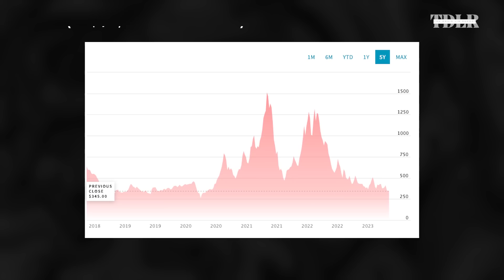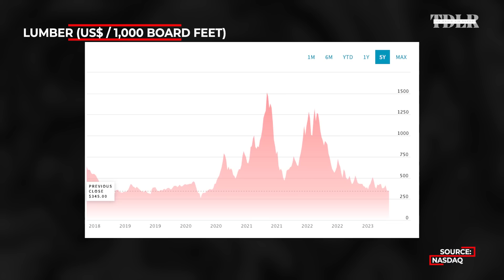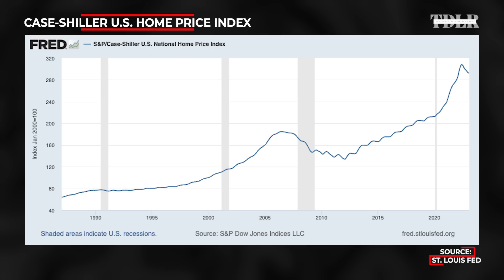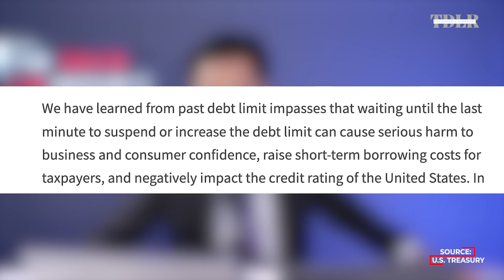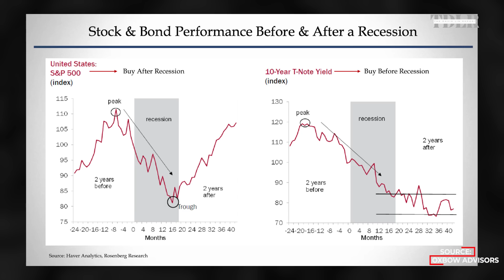Lumber Crashed 80%, Your House Is Next | Michael Gayed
Michael Gayed, Portfolio Manager of Tidal Financial Group, gives his outlook for the housing market.

0:00 - Housing crisis
4:26 - Lumber collapse
5:16 - Home Depot missed earnings
6:50 - Home price value decline
9:38 - Commercial real estate
10:46 - Debt ceiling
13:15 - Recession
15:00 - Market melt-up
16:38 - Michael Gayed